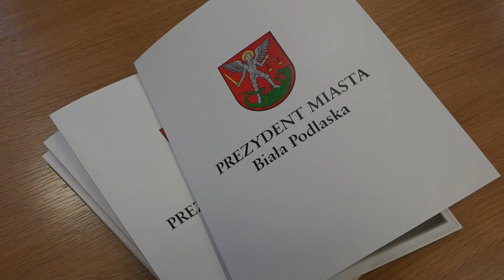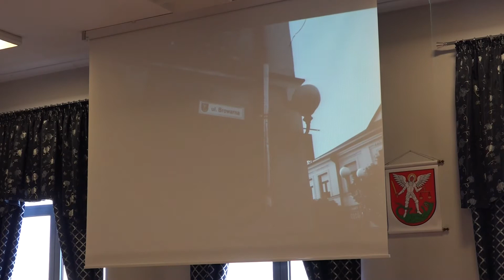Podsumowanie projektu "Chodźmy na Browarną"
W urzędzie miasta podsumowano projekt realizowany przez Bialskie Centrum Kultury ze środków Narodowego Centrum Kultury. W oryginalnym przedsięwzięciu wzięło udział kilkudziesięciu uczniów z bialskich szkół. Celem było poznanie historii Białej Podlaskiej z okresu 20-lecia międzywojennego, z pomocą mieszkańców pamiętających tamte czasy.

Patronką przedsięwzięcia była Józefa Stanek, która wychowywała się przy ulicy Garncarskiej, m.in. razem z Romanem Kłosowskim. To właśnie jej wspomnienia stały się częścią scenariusza, według którego powstało przedstawienie na ul. Browarnej. Występ oglądały we wrześniu tłumy bialczan. Oprócz niego na scenie zaprezentował się zespół Makabunda, który przypomniał klimat muzyki 20-lecia.

- Jest to wyjątkowa inicjatywa, którą chciałbym kontynuować. Spore zainteresowanie mieszkańców dowodzi, że przestrzeń między ulicą Browarną i Łazienną jest doskonałym miejscem do organizacji podobnych wydarzeń. Warsztaty z profesjonalnym reżyserem to również świetna okazji dla uczniów, do poszukiwania i rozwijania pasji – mówił prezydent Dariusz Stefaniuk, który wyróżnił dyplomami i prezentami uczestników projektu.

Podsumowanie inicjatywy uświetniła swoją obecnością Józefa Stanek oraz reżyser Jan Wawrzyniec Tuźnik z Lublina. Z pomocą bialskiej młodzieży stworzył przedstawienie, które zagospodarowało całą przestrzeń przy ul. Browarnej i oddało ducha tamtej epoki. Pomogła w tym naturalna architektura i stara zabudowa tej okolicy.

- Na pewno będziemy wracali na Browarną ale też chciałbym, aby bialski teatr mógł się rozwijać. Dlatego w nowym regulaminie organizacyjnym BCK stworzyliśmy specjalny zespół, który skupi się na inicjatywach o charakterze teatralnym w Białej Podlaskiej – tłumaczył dyrektor Mariusz Orzełowski.
źródło: bialapodlaska.pl